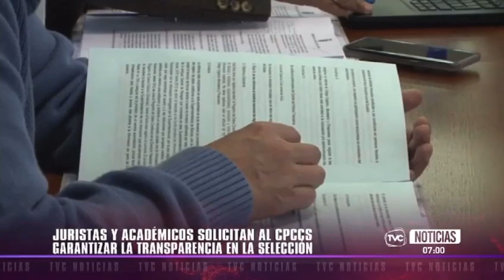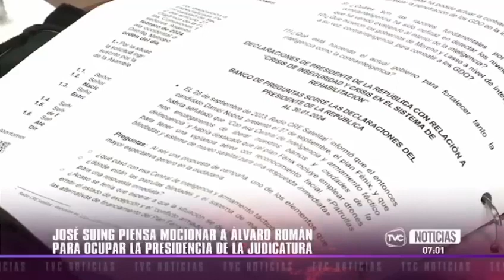Entrevista a Esteban Santos- Catedrático de la UDLA